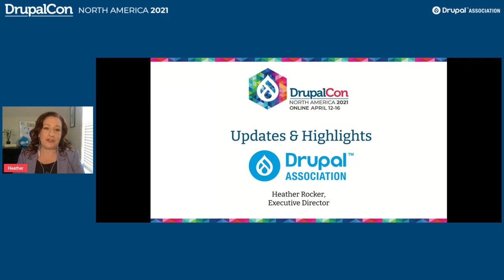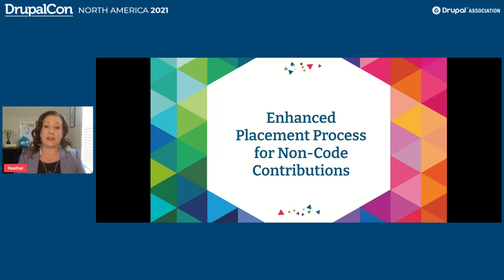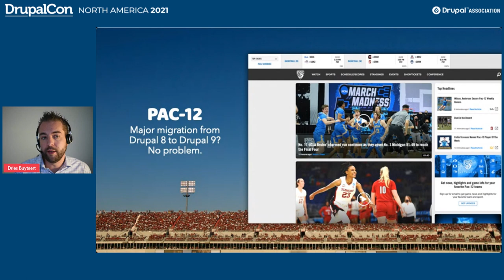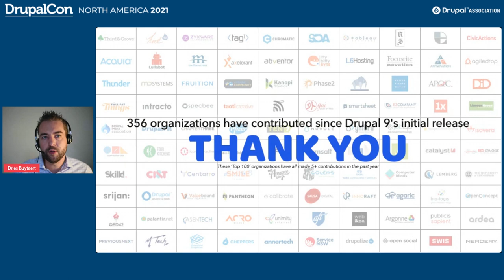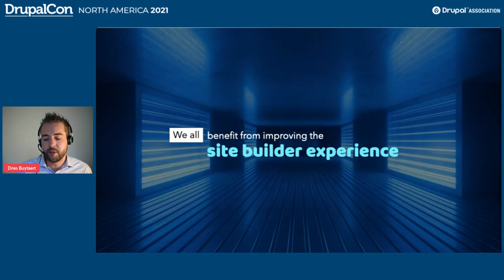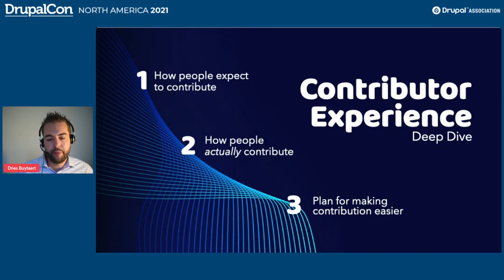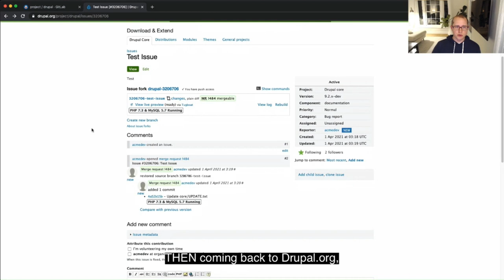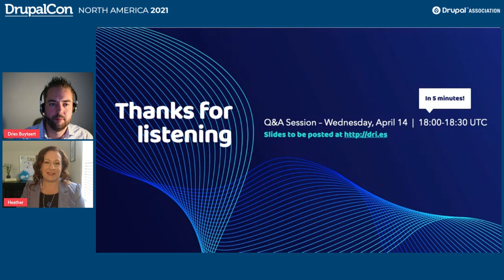Driesnote / DrupalCon North America 2021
Drupal founder Dries Buytaert takes the stage to give an engaging talk about the state of the Drupal project in this year's DrupalCon North America 2021 Driesnote.